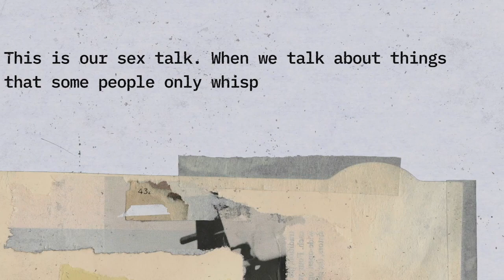What's so good about sex? | This is our Sex Talk - Part 1 | MERGE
The ways people sometimes talk about sex these days tend to leave out aspects that are really
important. This series is all about asking the question - what if there’s more to it than we think?
Welcome to NEW LIFE! Come as you are

🛍 Merch 👈*100% of merch and apparel sale profits are donated to our Outreach Ministry.*